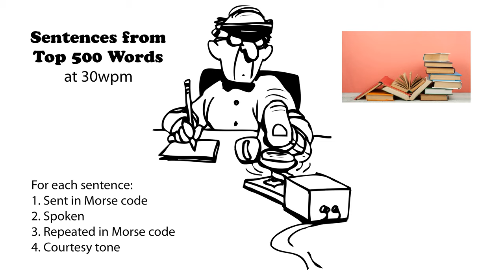Sentences from Top 500 Words 30wpm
These sentences are composed of the Top 500 words. For each sentence, try to head-copy it. First, the words are sent in Morse code. Then it is spoken. And finally, it is sent again in More code. If you missed it the first time when it was sent, the second time allows you an opportunity to learn the words. (More speeds below).

73 de AD0WE!